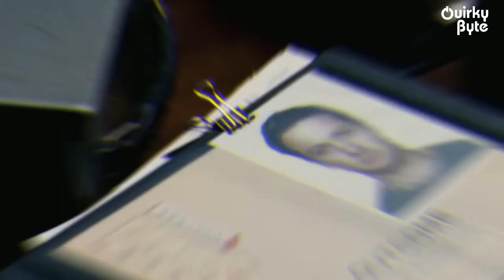Why Jeremy Renner is Not in Mission: Impossible 7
Jeremy Renner is among the elite action movie stars. You could say that he may not be the best as a lead, but he does really well in team up movies where he has to play a strong supporting role. He is obviously known for his Hawkeye gig in the MCU, but he also had a substantial role to play in Mission: Impossible - Ghost Protocol and Rogue Nation. Sadly, he didn't return in Fallout and now we may not even see him in Dead Reckoning Part 1 or Part 2.

Here's why Jeremy Renner did not return after Mission Impossible 5, and watch why Jeremy Renner in not in Mission: Impossible 7.